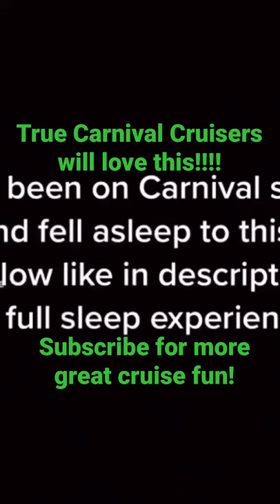Carnival Cabin Music! Awesome cabin/getting dress/no lights on in the room. Carnival cruise lovers!